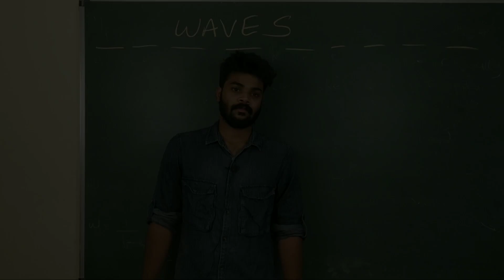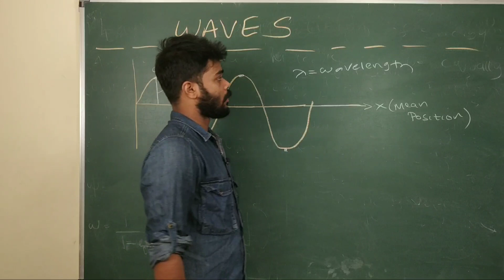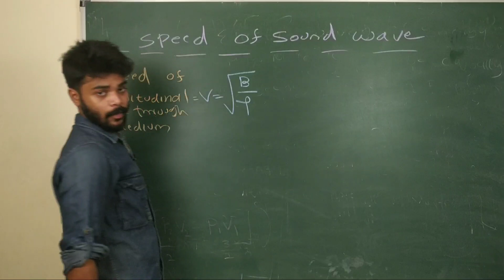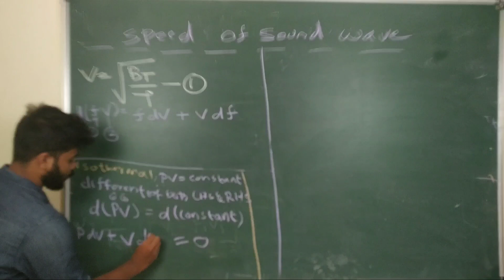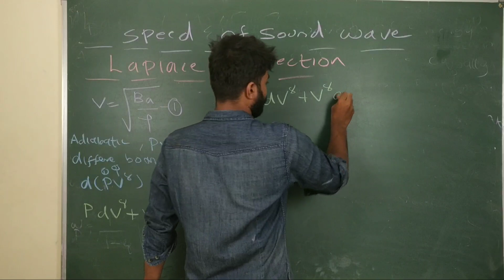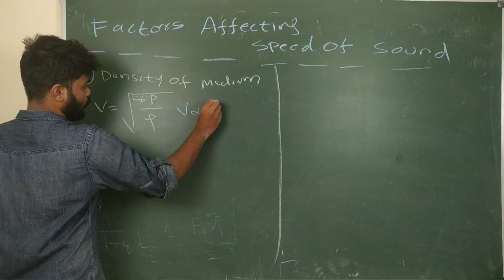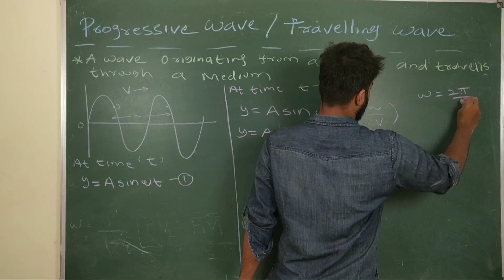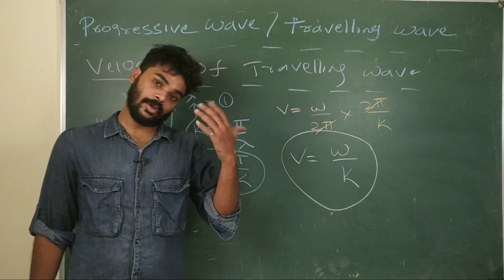Waves | Focus area | CM ACADEMY | Faris sir